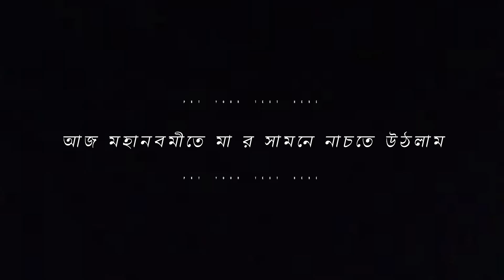শুভ নবমী🙏জীবনে প্রথম দূর্গা পূজার অনুষ্ঠানে নাচ করলাম||সারারাত চলল উদ্দাম নাচানাচি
Hello,

akash papri daly vlog
akash papri bengoli vlog
akash papri maha nabami video
akash papri durga puja video